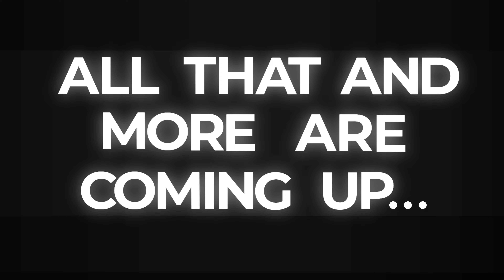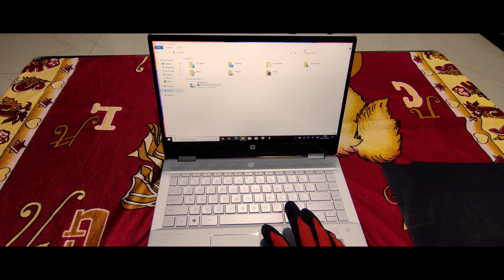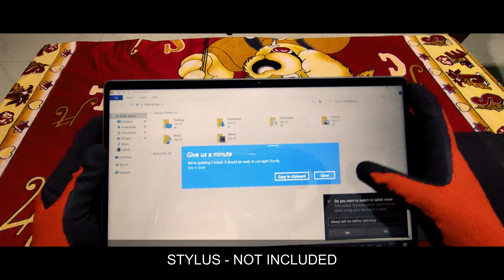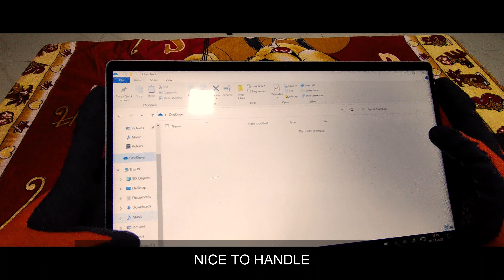HP Pavilion x360 [2020 UNBOXING AND REVIEW] : A BEST LAPTOP FOR STUDENTS AND DESIGNERS ?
UNBOXING AND REVIEW HP PAVILION X360 LAPTOP.
It was super awesome! We love unboxing.
And more video's will reach you soon ,
HI FRIENDS , THIS IS OUR OWN VIDEO.